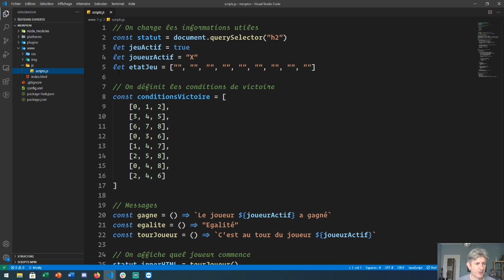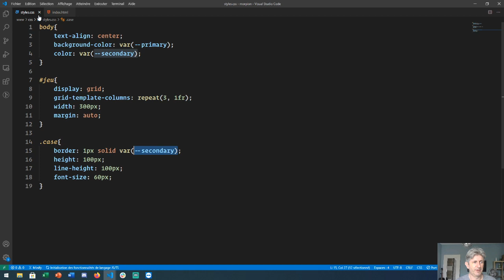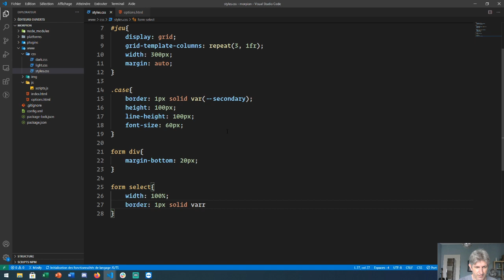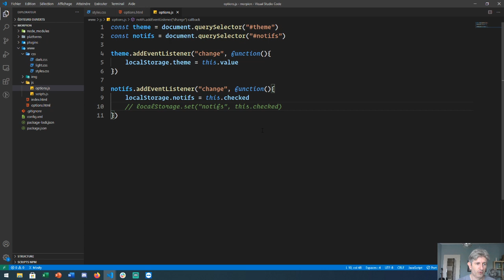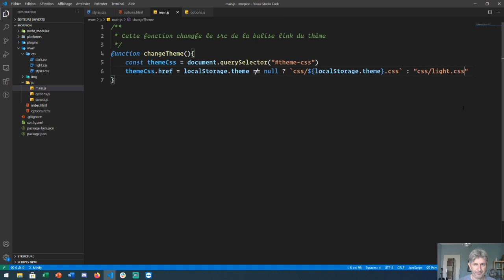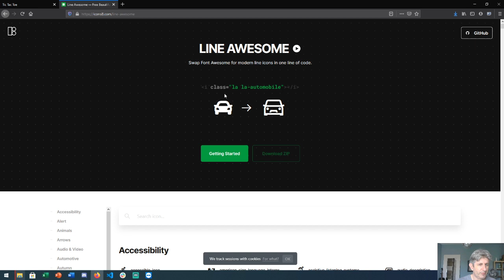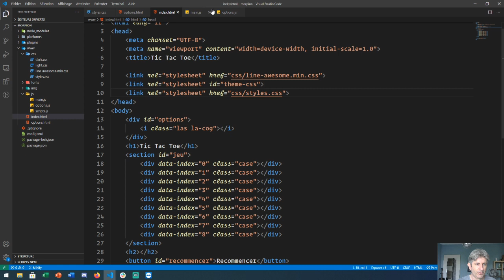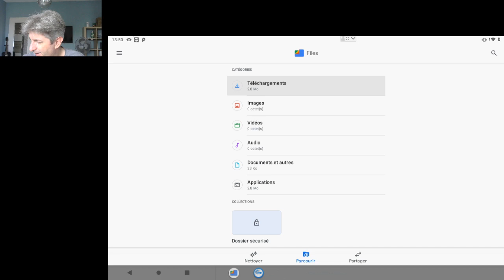Création d'une page d'options dans l'application mobile hybride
Le sujet de ce tutoriel est "Création d'une page d'options dans l'application mobile hybride"